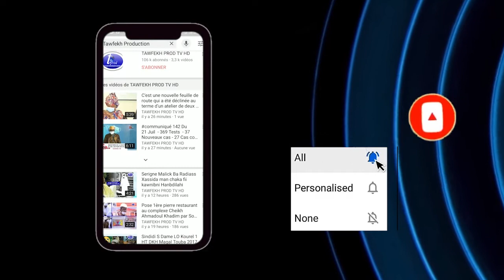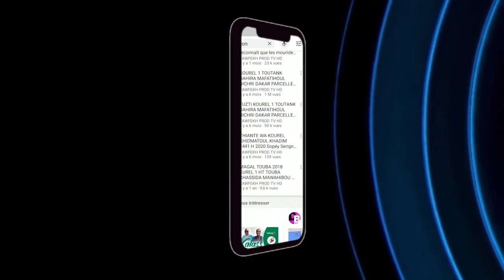Bayane Serigne Bassirou Faye Vendredi à la Grande Mosquée de Massalikul Jinaan Le 04 Juin 1442h2021